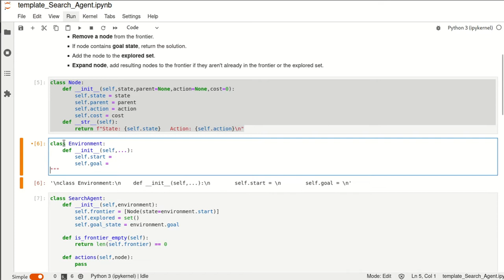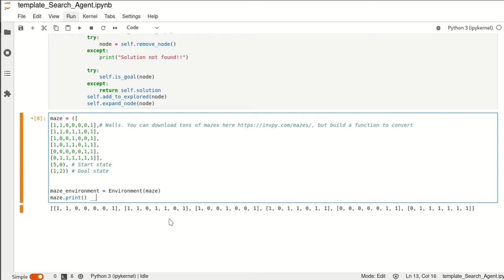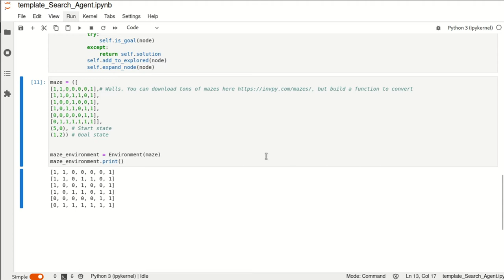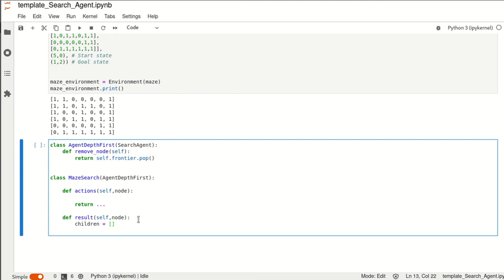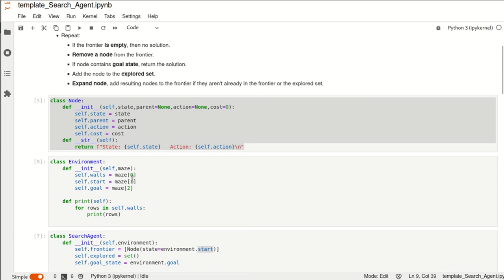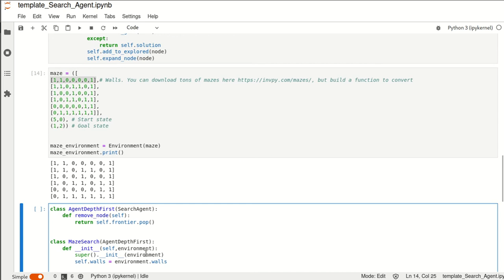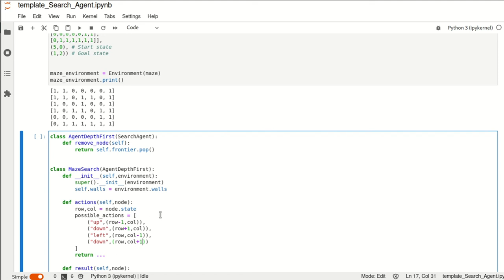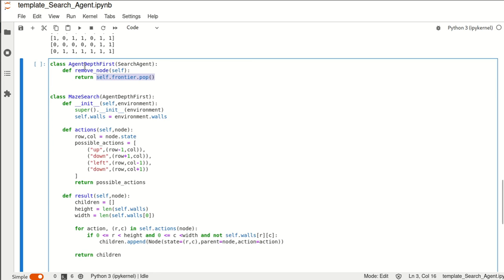Cómo programar un agente buscador "universal" (parte 3)